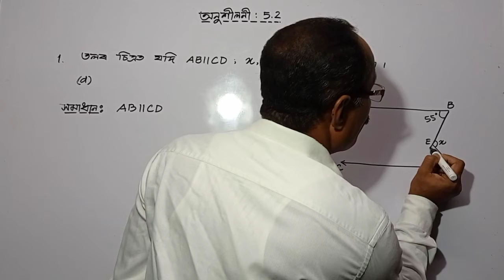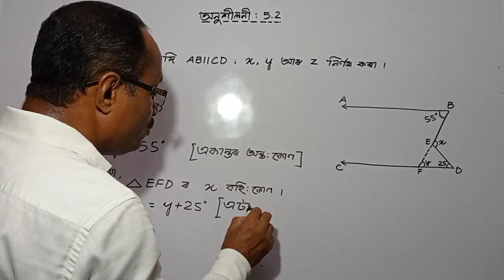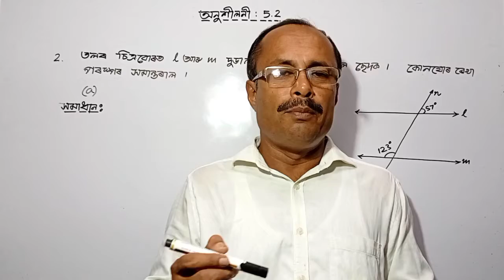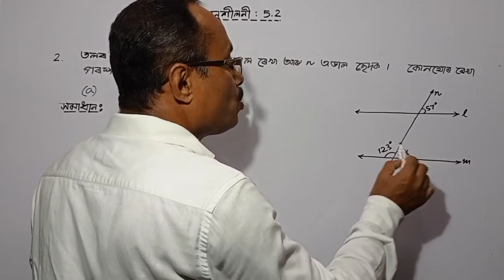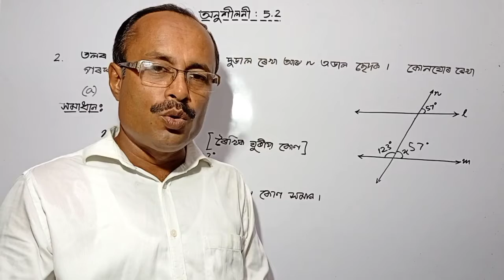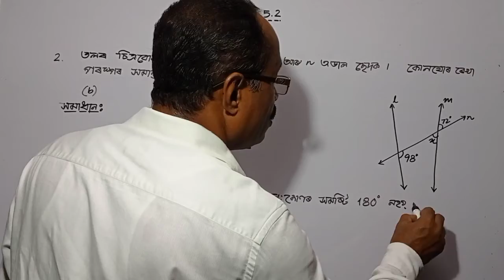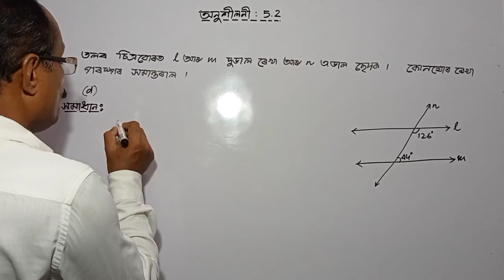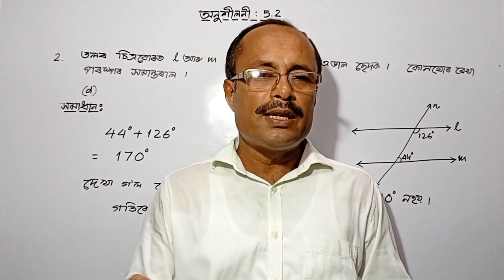MATHEMATICS FOR CLASS VII Exercise : 5.2 ( Questions 1d, 2a, 2b, 2c, 2d )